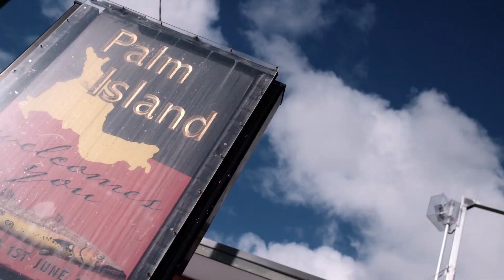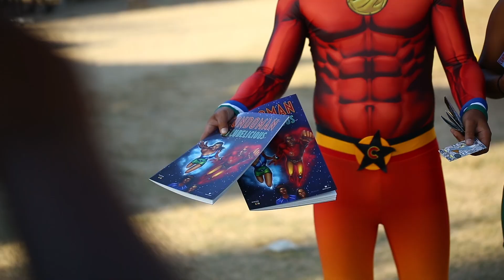PALM YOUTH FEST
TAIHS was proud to partner with the Palm Island Aboriginal Shire Council to present the 2015 Bwgcolman Youth Festival. The start to an annual event